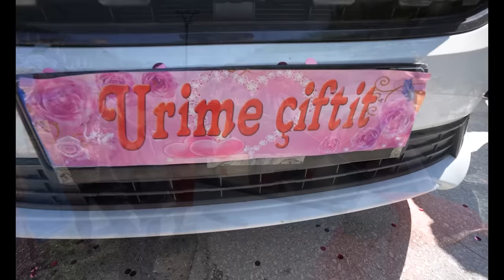Krushqit Gjerman Marin Nusen Ne Berat - Perciellja e Nuses 2023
KËTO VIDEO MBROHEN NGA ANGJEL PRO ALBANIA© 🎬

Per pronotime Dasma Fejesa Dhe Te Gjitha Gezimet tuaj Familjare
Kontaktoni 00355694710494 ose ne adresat e meposhtme

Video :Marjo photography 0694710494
@Marjo photography
Tradita Shqiptare
Dasma Shqiptare
Wedding Albania
Tradita me e bukur ne Dasmat Shqiptare

▶ Te gjitha videot qe kam ne kanalin tim jane materiale te filmuara dhe montuara nga une , per ç'do kerkese apo informacion mund te me kontaktoni ne nr , cel